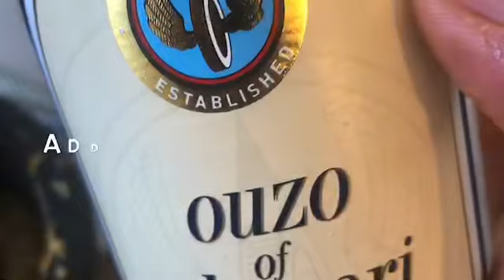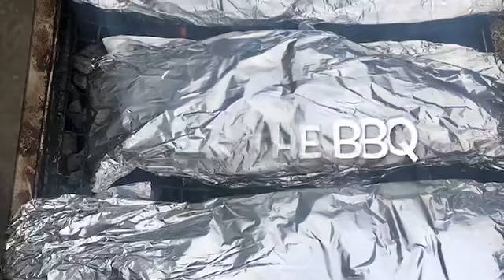Bbq fish with lemon and garlic potato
Fish in a dish